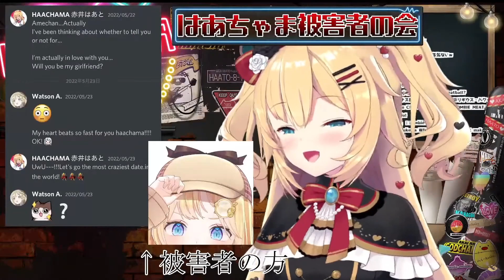Haachama Apologize to Ame for the Prank and gonna Sleep Together??!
Oh my~